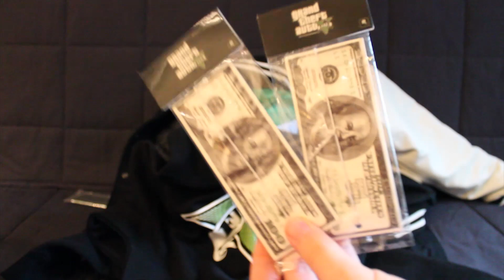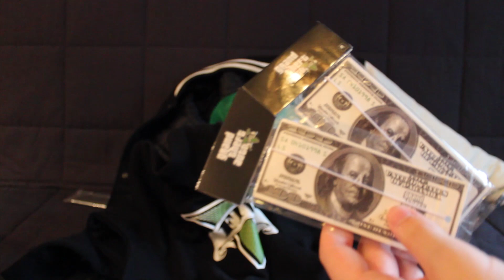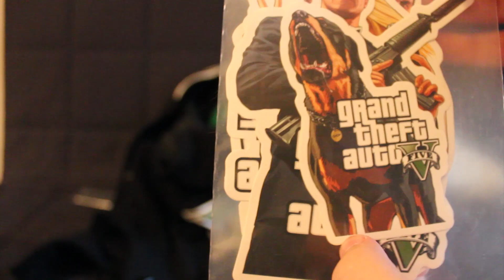Nerd³ Unboxing - Rockstar Haul!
Rockstar sent me a whole bunch of stuff for being on their live stream and a tonne of you wanted to see it so... This is the stuff!

Note: I normally don't accept gifts and stuff from any games company but I think I've made my opinions on GTA V pretty clear before this. I didn't give my opinions on it last September with the hopes that a year later I'd get some free crap. If I planned that far ahead I wouldn't be a YouTuber, I'd work in finance. Or astrology.

Nerd³ Site!

Nerd³ Twitter!

Subreddit!

T-Shirts!